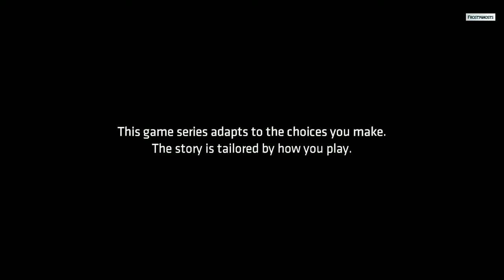Batman helps Renee